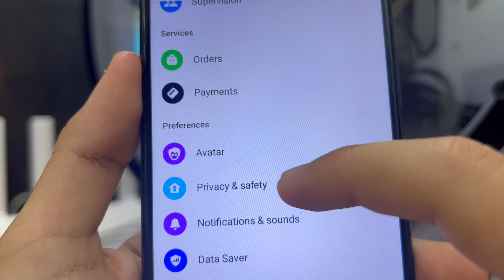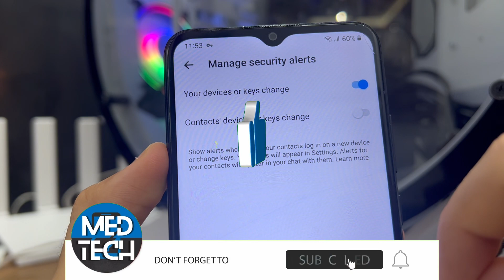Messenger Facebook View all logins Messenger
How to see what devices are logged into messenger

- ind facebook messenger login devices
- see logged devices in facebook messenger
- check messenger login devices

         ʟɪᴋᴇ   |  ᴄᴏᴍᴍᴇɴᴛ   |  sʜᴀʀᴇ   |  sᴜʙsᴄʀɪʙᴇ
●▬▬▬▬▬▬▬▬▬ஜ۩۞۩ஜ▬▬▬▬▬▬▬▬▬●